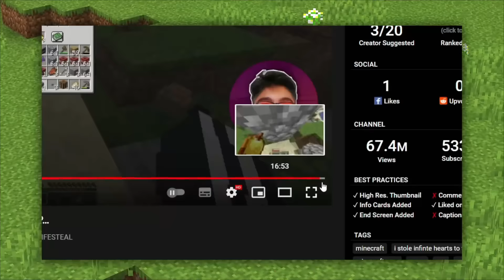Minecraft (1V2) Manhunt but Smelting is Extremely OP...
In this video, My 2 Friends were trying to hunt me down. My goal was to beat the minecraft and kill enderdragon but in this manhunt smelting was extremely op...